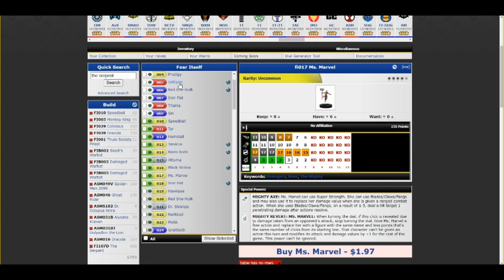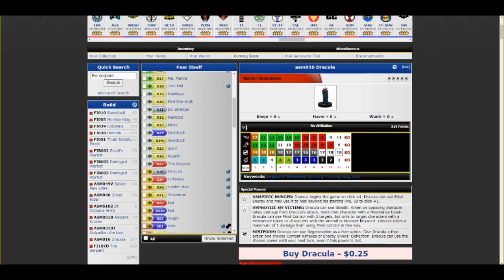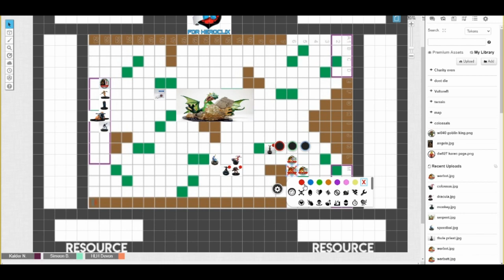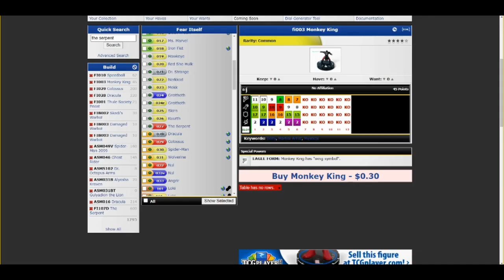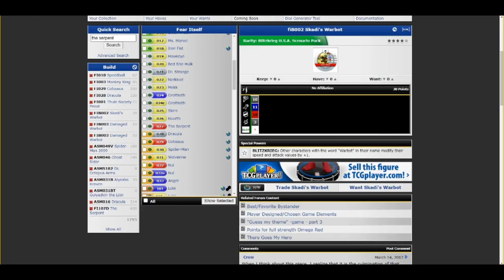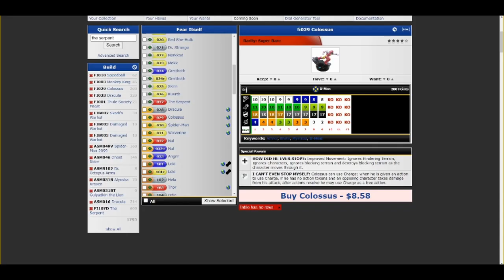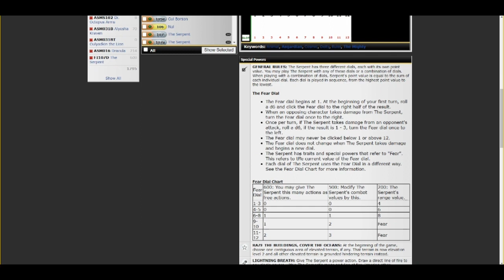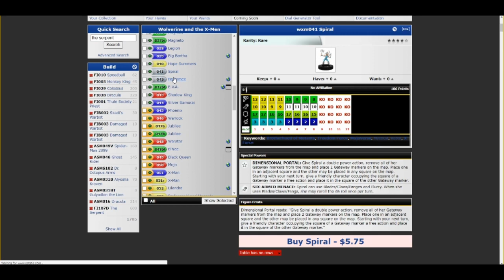Dial H for Heroclix Thursday Throwdown Ep. 20 BOSS BATTLE Amazing Spider-Man VS Fear Itself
Based on your votes, Kalder and Simeon and special guest Happy Little Heroclix have built teams from Amazing Spider-Man and Fear Itself. Who will be the best of the best using the best of the worst? Tune in to find out in this epic Golden Age Throwdown!

Next round Kalder is building out of Wolverine and the X-men and  Simeon will build from Teen Titans